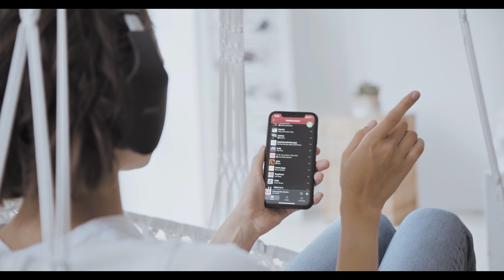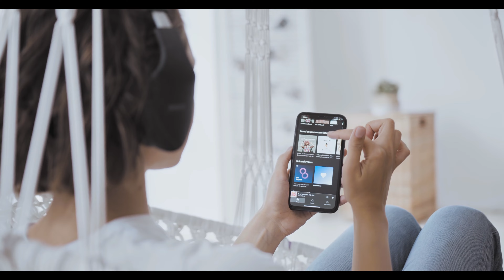Music for listen and relax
Inspiration and relaxed moments  smooth  chill  music for listen  and enjoy!

 for Stress Relief Calming  Meditation, Relaxation, Sleep Peaceful Music, Positive Energy, Study and Work Reduce Stress: